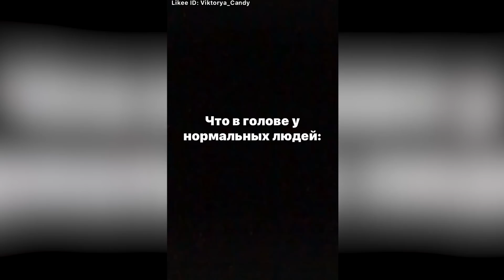Зашквар Ради Хайпа в Likee 🔞 Что Творят ДЕТИ В ЛАЙК 🔞 Like, Tik Tok- РЕАКЦИЯ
Ребята я надеюсь на вашу поддержку, для меня съемка этого видео оказалась очень волнительной, жду вашу положительную отдачу, ведь это будет мотивировать меня снимать качественный контент для вас 😘 Всем СПАСИБО! 💖
✔️ Первый раз смотрю  видео в LIKEE!
✔️ Сегодня мы узнаем, что творят дети в Лайк ради популярности и как они сходят с ума ради хайпа и просмотров.
✔️ На какое приложение мне снять следующую реакцию?